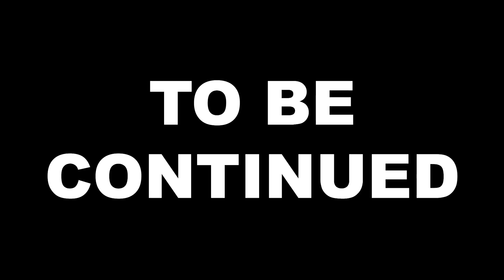💔 WHY HER, NOT ME..? 💔 Gacha Life Mini Movie Love Story Reaction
Why Her, Not Me is a Gacha Life Mini Movie love story ft @Diceroll - ORIGINAL: °•Why Her, Not Me?•° | GLMM | Gacha Life Mini Movie by LilyTrescot MSP
Reacting to a Gacha Life, Gacha Club, Gachaverse, Gacha Studio story!

Previous Gacha Life Mini Movie Reaction: YOU'RE MINE, ONLY MINE 💕 Kiora's Love Story 💕 Gacha Life Mini Movie Love Story Reaction ft Diceroll

♡ Social Media ♡

● Support me and enter my Star code: MERMAID when you buy Robux
● My YouTube PC Gaming Setup

- GamingMermaid